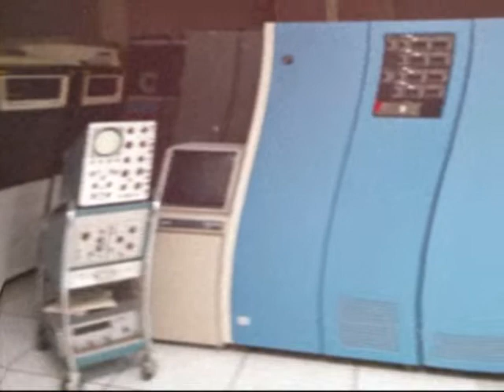Malade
Malade is a melodic Electronic track with Symphonic and Industrial undertones.

Images from the Atlantic ocean, Ottawa and Sainte-Agathe des Monts (QC, Canada), but mostly from the Parc-Nature in Ile-Bizard (QC). For more info on the Ile-Bizard Parc-Nature